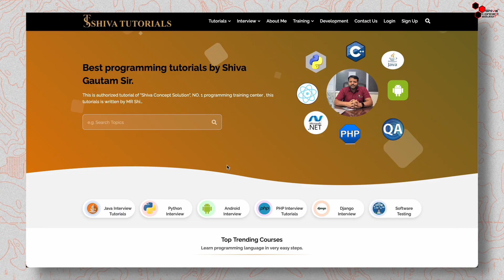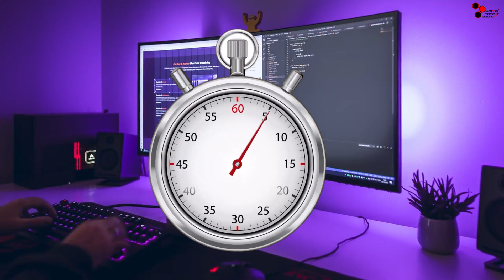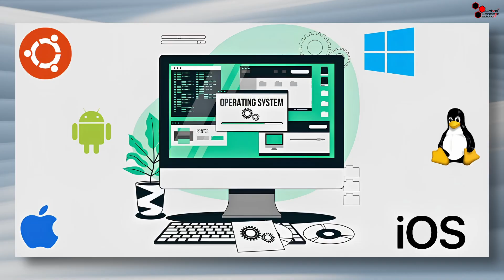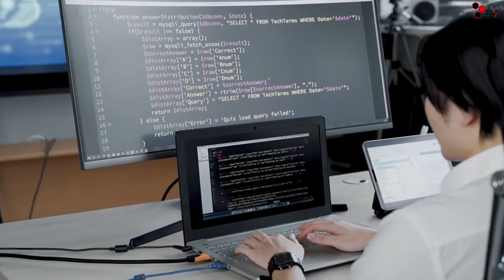How to Become a Backend Developer: Your Step-by-Step Guide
Ever wondered how to become a backend developer? This video provides a simple step-by-step guide for aspiring developers. From learning essential languages to mastering databases, we've got you covered. Start your journey into backend development today!